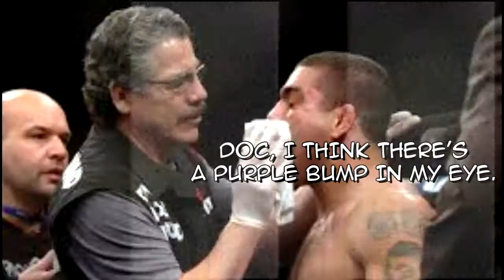VLOG - CM Punk To Fight For UFC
Time to break out the Z-Paks. I'd wish him luck, but luck is for losers... so he says.